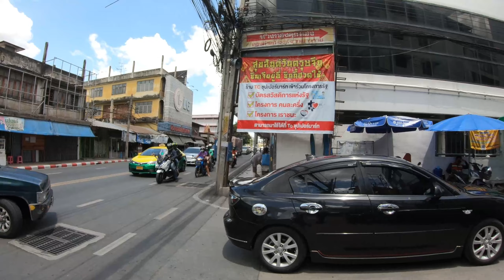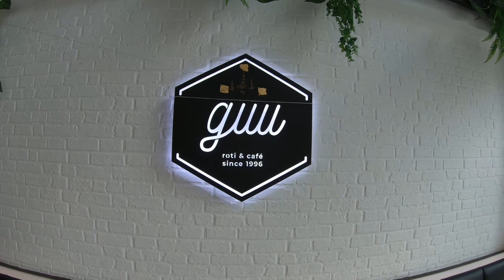Bang Bua Thong Nonthaburi Thailand Street Scenes & วัดเล่งเน่ยยี่ 2021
Walking Around Bang Bua Thong Nonthaburi Province Thailand. Unfortunately The Chinese Temple วัดบรมราชากาญจนาภิเษกอนุสรณ์ Was Closed That Day.